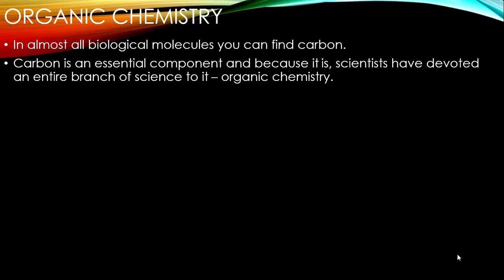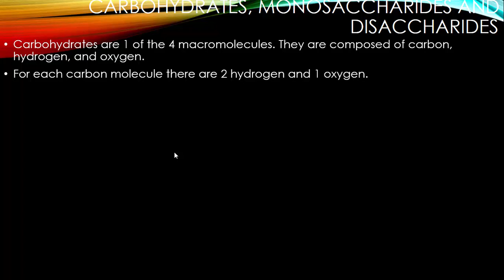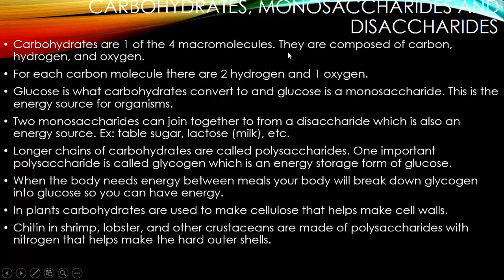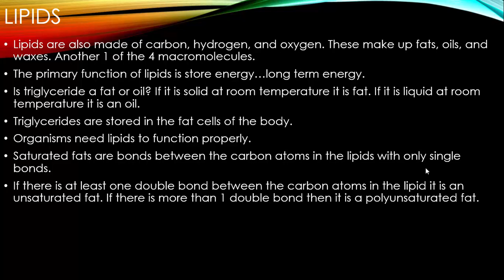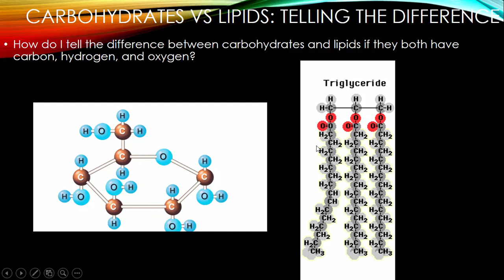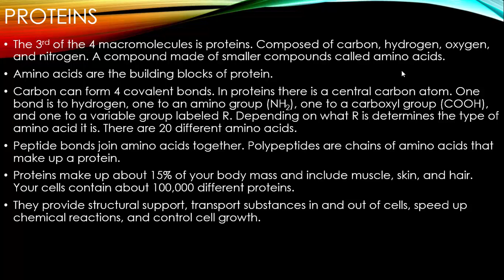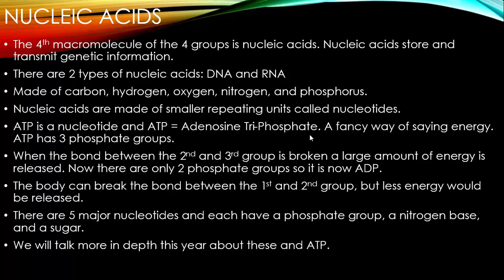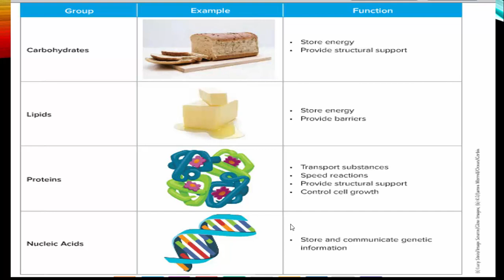Macromolecules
What are the 4 macromolecules? What are they made of? What do they do?